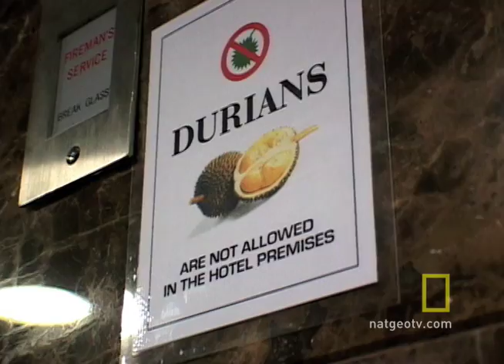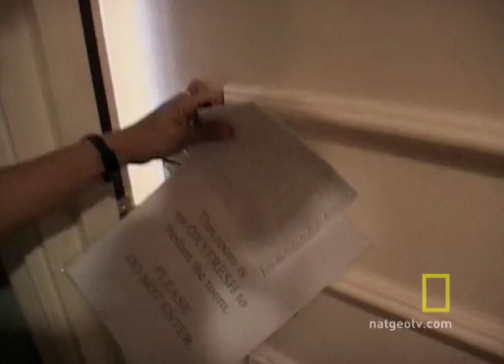Funky Smelling Fruit | National Geographic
A fruit with a putrid odor is a delicacy to some and a nuisance to others.